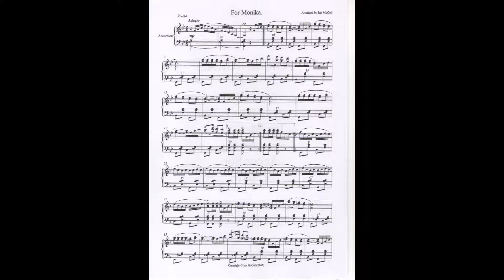Monica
IAN McColl playing his transcription of "for Monika"